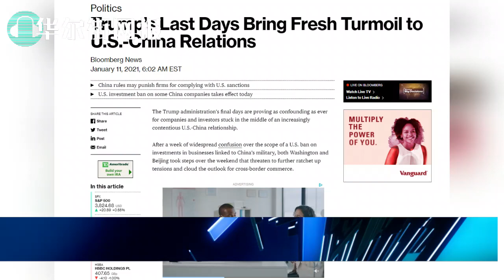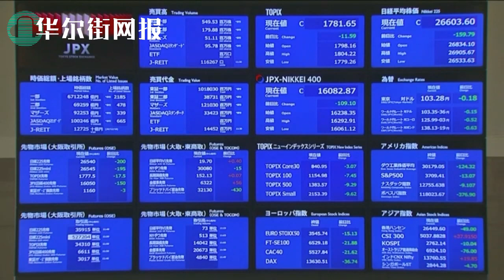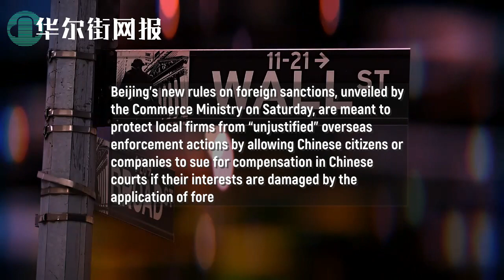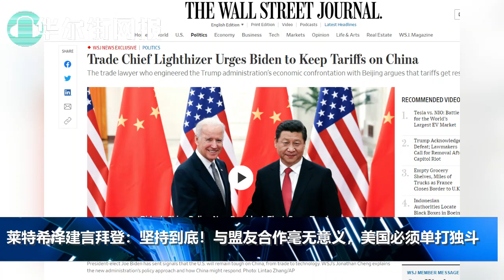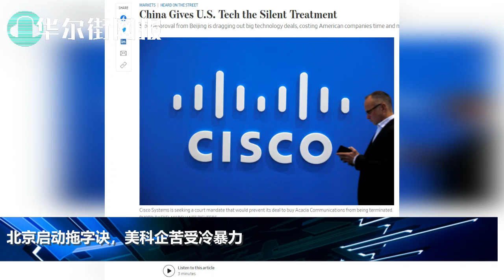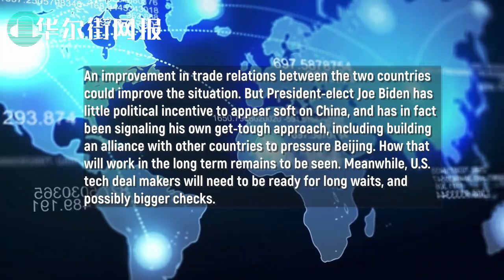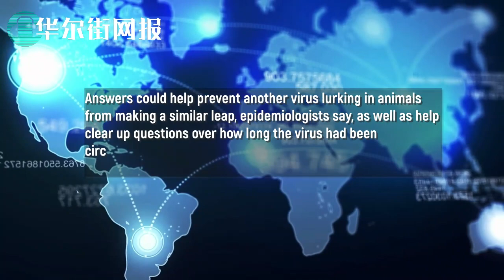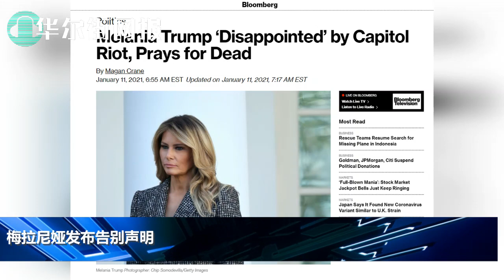一盘大棋变混战！中美最后10天频现意外，市场惊魂难定；莱特希泽建言拜登坚持到底：合作毫无意义，美国必单打独斗！美企受北京拖字诀冷暴力；中国允许WHO入境溯源；电信巨头衍生品香港退市；梅拉尼娅发告别声明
1. 一盘大棋变混战！中美最后10天乱局频现，市场惊魂甫定又出意外
根据彭博社报道，川普政府的最后几天，对于陷于日益争论的美中关系中的公司和投资者来说，一如既往地令人困惑。
在美国禁止对与中国军方有关的企业进行投资的范围问题上，经过一周的广泛混乱之后，华盛顿和北京在周末都采取了一些措施，这些措施有可能进一步加剧紧张局势。
美国国务卿迈克尔-蓬佩奥（Michael Pompeo）周六颠覆了美国数十年来的政策，取消了对政府官员与台湾互动的自我限制，引起了中国国营媒体迅速的报复呼声。蓬佩奥的宣布发生在北京发布新规定的几个小时之后，新规定将允许中国法院惩罚遵守外国制裁的全球公司--此举理论上可能迫使企业在世界最大的两个经济体之间做出选择。
在这两种情况下，如何执行这些法令还远未明确。例如，中国多年来一直在扩大其反击美国制裁的工具箱，尽管迄今为止它一直避免使用包括黑名单和出口控制在内的措施。笼罩在一切之上的，是拜登本月晚些时候入主白宫后，这个世界上最重要的地缘政治关系将如何演变的问题。
结果是，从苹果公司（Apple Inc.）到腾讯控股有限公司（Tencent Holdings Ltd.）和汇丰控股有限公司（HSBC Holdings Plc.）等被卷入交火的公司继续面临不确定性。在病毒肆虐的全球经济需要所有支持的时候，这有可能使投资决策、交易决策和初创企业融资担心。
"现在出现了针锋相对的升级，"美国企业家梅尔-辛里奇（Merle Hinrich）为促进全球可持续贸易而设立的亚洲基金会--辛里奇基金会（Hinrich Foundation）的研究员亚历克斯-卡普里（Alex Capri）说。"从公司治理的角度来看，跨国公司和个人会发现自己越来越受到影响。"

2. 莱特希泽建言拜登：坚持到底！盟友合作毫无意义，美国必单打独斗
根据华尔街日报独家报道，在近四年的任期内，美国贸易代表罗伯特-莱特希泽（Robert Lighthizer）帮助将保护主义从美国政策制定的边缘转为核心。他对拜登政府的建议是： 坚持到底他说，保持对中国的关税--所有的关税--即使这会提高美国企业和消费者的价格。削弱世界贸易组织，使其不能否决美国的政策，并使美国公司更难向海外转移，尽管这对他们的竞争力来说是个代价。
在接受采访时他称赞川普政府对中国贸易行为采取了强硬的态度--结束了前几届政府担心激怒北京的多年通融。"我们改变了人们对中国的看法，"莱特希泽说。面对美国每年3,700亿美元的关税，中国在一年前签署了一项协议，在两年内增加2,000亿美元对美国商品和服务的采购，开放金融市场，并减轻对美国企业交出技术的压力。

3. 北京启动拖字诀，美科企苦受冷暴力
根据华尔街日报独家报道，北京审批缓慢，拖累了大的技术交易，让美国公司付出了时间和金钱的代价。
上周五，思科发现其26亿美元收购Acacia Communications ACIA 9.87%的交易受到严重威胁，原因是Acacia宣布因缺乏中国监管机构的批准而终止合并。思科的不同寻常的反应是，事实上，它确实获得了必要的批准，现在它正在寻求法院授权，以阻止交易的终止。该交易于2019年7月首次达成，是思科自两年多前37亿美元接盘AppDynamics以来最大的一笔收购。
应用材料公司则采取了不同的策略。这家半导体制造装备制造商在本周早些时候在一份监管文件中宣布，它已经将对国科电器的收购价格从两家公司在2019年6月首次达成的22亿美元提高到35亿美元。该交易也只是在等待中国监管机构的批准。由于价格较高，Applied能够将完成合并的最后期限从原来的12月30日延长到3月19日。
这两起案件只是中美贸易关系恶化的最新迹象。中国当局已经找到了另一种--也许是更微妙的方式--让美国科技公司生活困难，作为回报。高通公司不得不在2018年年中终止了对恩智浦半导体440亿美元的收购，因为该交易未能获得中国的必要许可。英伟达花了一年多时间才获得收购Mellanox所需的中国批准，该公司上个月表示，预计其待定的对Arm Holdings的收购，从9月中旬该交易宣布之日起需要18个月。
将审批时间拖到18个月或更久，会改变很多交易的计算方式--尤其是在科技股火热的市场上。自Applied宣布交易以来，PHLX半导体指数的价值几乎翻了一番，这让国科公司的老板KKR有能力推动一个更好的价格。而思科给Acacia溢价46%，自该交易宣布以来，纳斯达克指数已经大涨62%。Lumentum和Infinera等同行的股价在这段时间内上涨了一倍多。

4. 中国允许WHO专家组入境进行溯源调查
根据华尔街日报报道，中国已同意允许世界卫生组织(World Health Organization, 简称WHO)的一个专家小组入境调查新冠病毒大流行的起源。几天前WHO总干事曾批评北京方面拖延专家组入境调查事宜。
中国国家卫生健康委员会（简称：国家卫健委）周一在一份简短声明中表示，WHO专家组将于周四来华考察，同中方科学家就新冠病毒溯源进行联合科研合作。
国家卫健委的一名官员此前称，WHO专家组将前往武汉。该市是最早发现新冠病毒的地方，也成为了最早的疫情热点地区。

5. 华尔街巨头香港退市三大电信巨头衍生品
根据南华早报报道，高盛、摩根士丹利和摩根大通表示，他们将在本月晚些时候将484只与中国电信、中国移动和中国联通股票挂钩的权证和其他衍生产品在香港退市，以遵守美国对这三家内地电信公司的制裁。
根据证券交易所周日的文件，华尔街银行将从投资者手中回购这些产品，直到1月22日。
这些退市产品不太可能扰乱市场，因为它们只占在香港上市的1.2万多种衍生产品的4%左右。
华尔街银行正跟随纽约证券交易所表示，将从周一开始将这三家公司在美国交易的股票除名，以遵守即将离任的川普签署的行政命令。该命令禁止美国投资者拥有或交易被美国政府称为中国军方拥有或控制的公司股票。

6. 梅拉尼娅发布告别声明
根据彭博社报道，第一夫人梅拉尼娅-川普周一表示，她对上周发生在美国国会大厦的暴力袭击事件感到 "失望和沮丧"，并呼吁疗伤。
"不要误会，我绝对谴责发生在我们国家国会大厦的暴力事件。暴力是绝对不能接受的，"她在白宫发表的一份声明中说。
"我恳求人们停止暴力，永远不要根据一个人的肤色做出假设，也不要把不同的政治意识形态作为侵略和恶毒的基础，"她说。
她还批评了一些人对她进行的 "虚假误导性指控"。